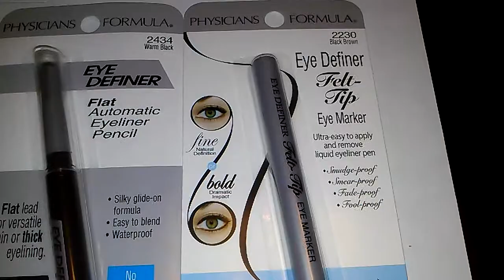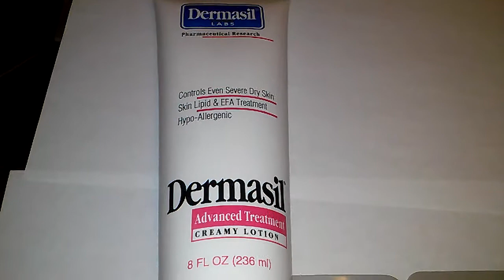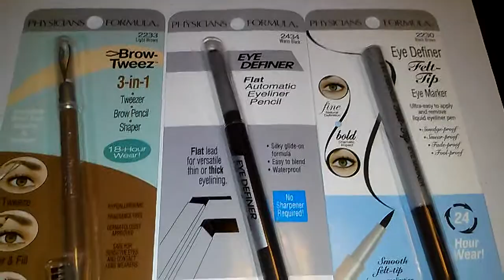Dollar Tree Haul 3/7/14